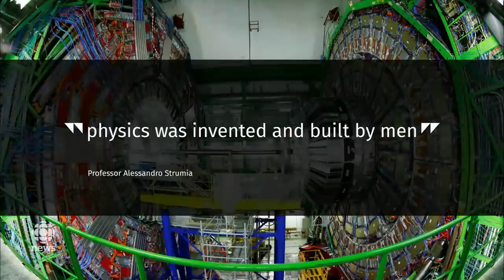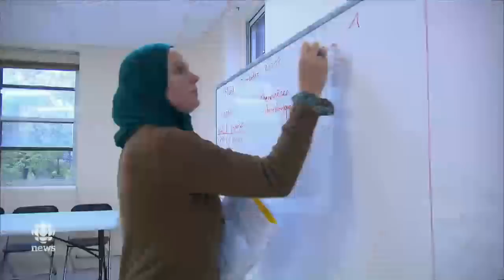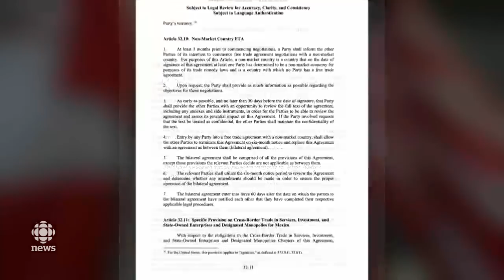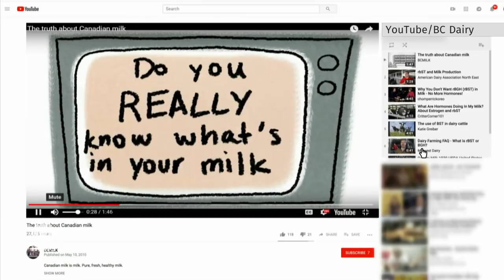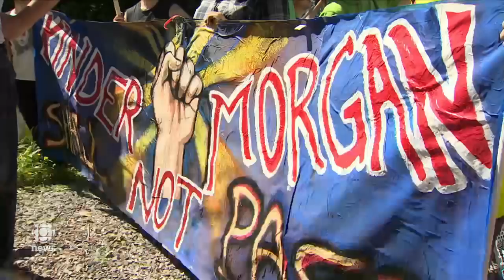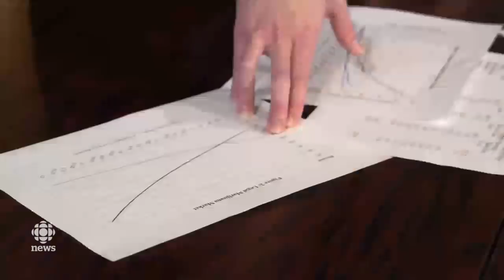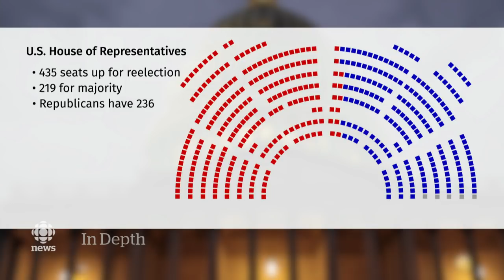The National for October 2, 2018 — Nobel Prize, Quebec Election, Pot Supply